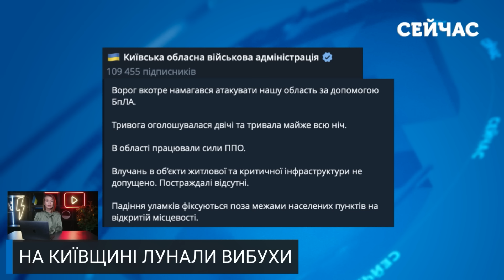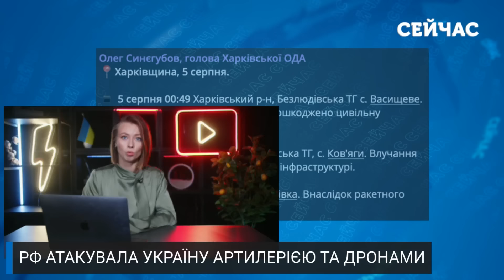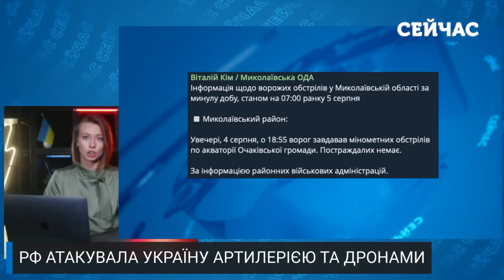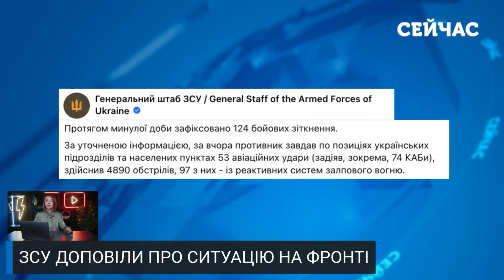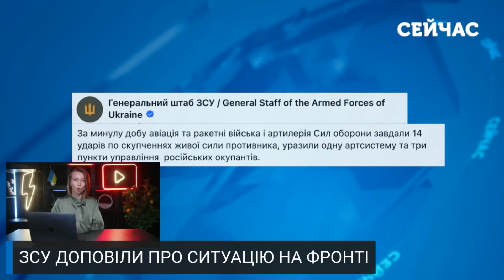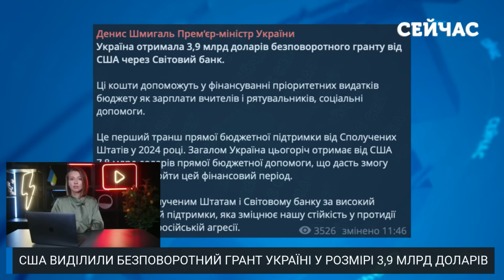💥Щойно! Купа ВИБУХІВ під КИЄВОМ та ХАРКОВОМ. Дрони вгатили по БУДИНКАХ. Багато ПОРАНЕНИХ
РФ продовжує тероризувати мирне населення України. Під ударом вкотре опинився Нікополь, на жаль, не обійшлось без постраждалих. А в Херсоні ворог цинічно поцілив по багатоквартирному будинку. Люди досі оговтуються від стресу. Вибухи лунали й на Київщині. Тим часом ГУР заявило про знищення ворожого літака та складу БК на аеродромі Морозовська. Крім того, у Волгограді РФ після гучного вибуху спалахнула підстанція, місто частково знеструмлене. Всі деталі та інші актуальні новини — у цьому випуску на каналі «Сейчас».